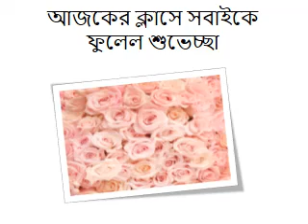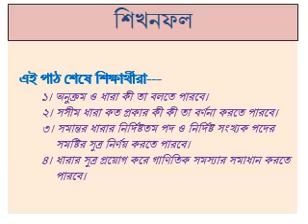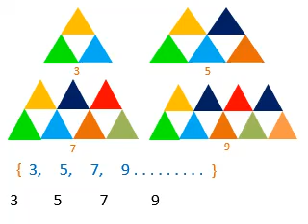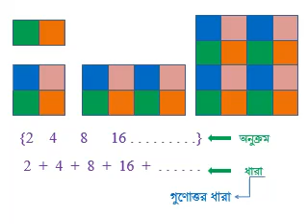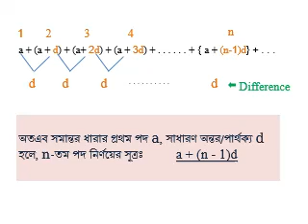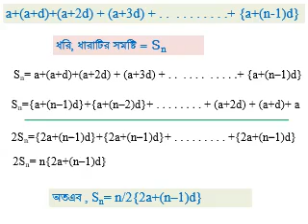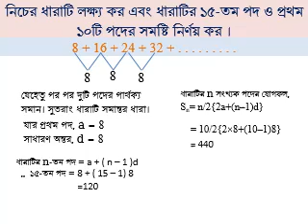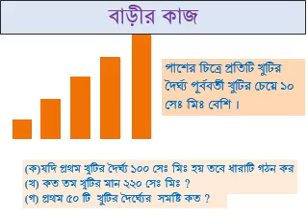Happy Math Class (৯ম-১০ম শ্রেণি) সমান্তর ধারা // Mathfenzy // Hosne Ara Happy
আজকের পাঠ শেষে শিক্ষার্থীরা ধারা ও অনুক্রম সম্পর্কে জানতে পারবে।
ধারার প্রকারভেদ বলতে পারবে।
সমান্তর ধারার ক্ষেত্রে বিভিন্ন সমস্যার সমাধান করতে পারবে।

যে কোনো অসুবিধা থাকলে তোমরা নিচের লিংকে যোগাযোগ করতে পারবে।